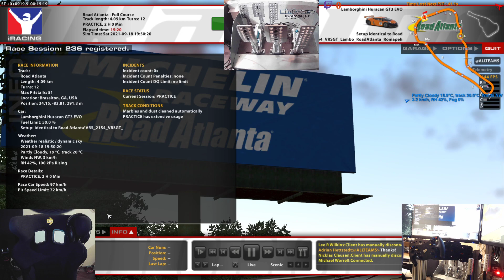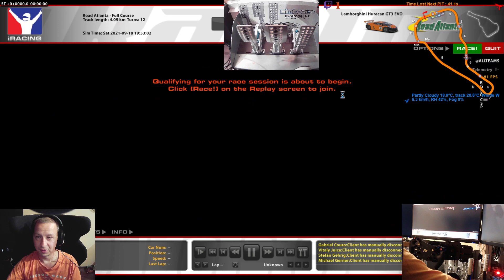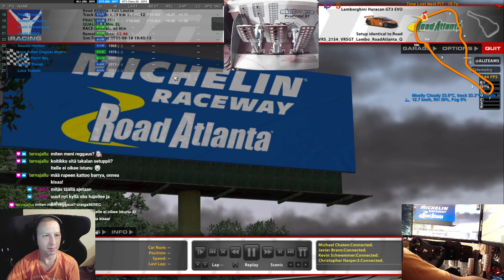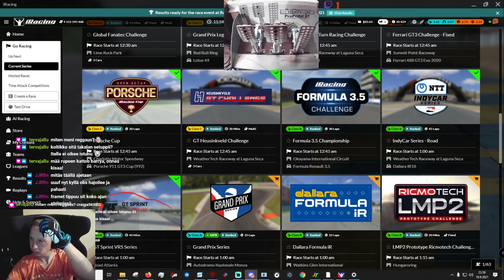Gt sprint- offical kisa - Road Atlanta